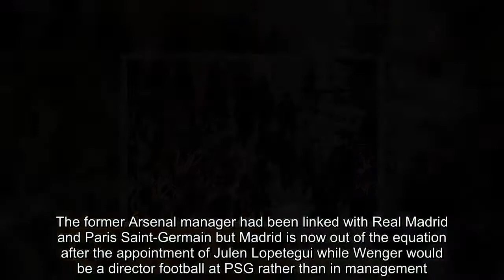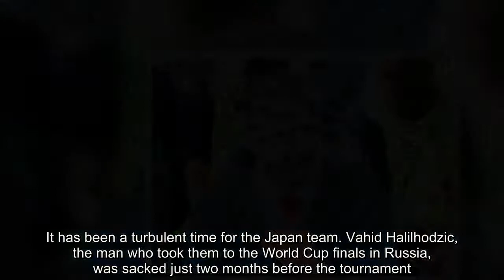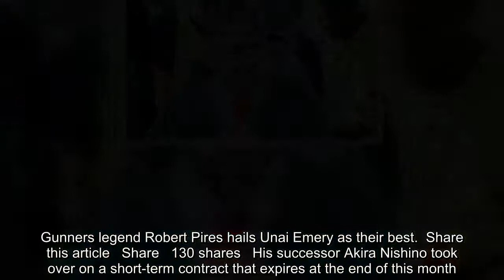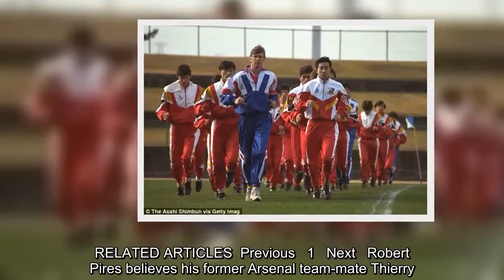Breaking News - Japan make Arsene Wenger their No 1 target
Arsene Wenger is the No 1 target for the Japan FA as they look for a new national manager.The former Arsenal manager had been linked with Real Madrid and Paris Saint-Germain but Madrid is now out of the equation after the appointment of Julen Lopetegui while Wenger would be a director football at PSG rather than in management.Several clubs in China are keen on the former Arsenal manager Wenger – indeed he rejected an offer of around £30million two years ago to move there and opted to stay at Arsenal.  Now Japan want to bring Wenger back to the country where he worked with considerable success in the mid-1990s at Nagoya Grampus Eight.Wenger is highly respected and regarded in Japan and he has always spoken of how he enjoyed his life there.And the hierarchy at the Japanese FA now want to bring him back to take over the national team.It has been a turbulent time for the Japan team. Vahid Halilhodzic, the man who took them to the World Cup finals in Russia, was sacked just two months before the tournament.   RELATED ARTICLES  Previous   1   Next   Robert Pires believes his former Arsenal team-mate Thierry...  Pierre-Emerick Aubameyang shows off new giant chest tattoo...  Premier League transfer window: Latest club-by-club football...  Gunners legend Robert Pires hails Unai Emery as their best...  Share this article   Share   130 shares   His successor Akira Nishino took over on a short-term contract that expires at the end of this month.Japan now want to bring in Wenger on a long-term basis. Wenger has always said his preference is for club football.But the opportunities in Europe are limited and China would appear to be the most likely destination at club level.However, Wenger’s affection for Japan could persuade him to make his venture into the international arena.   RELATED ARTICLES  Previous   1   Next   Robert Pires believes his former Arsenal team-mate Thierry...  Pierre-Emerick Aubameyang shows off new giant chest tattoo...  Premier League transfer window: Latest club-by-club football...  Gunners legend Robert Pires hails Unai Emery as their best...  Share this article   Share   130 shares